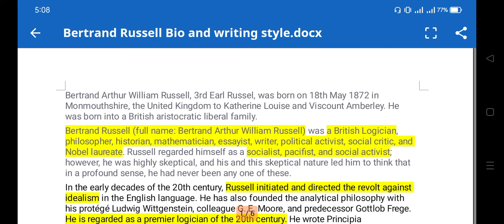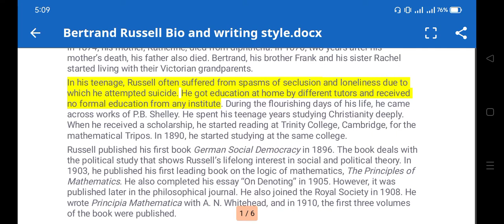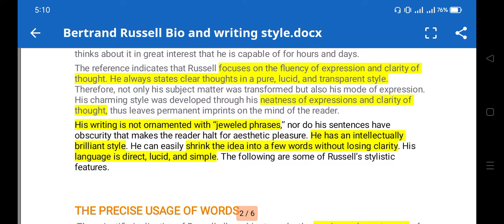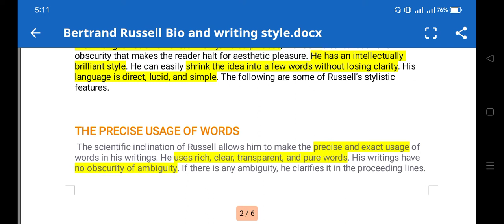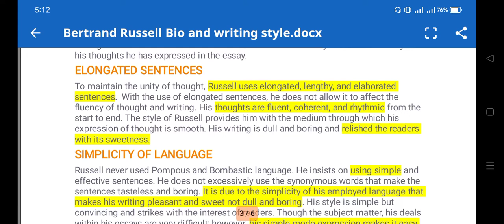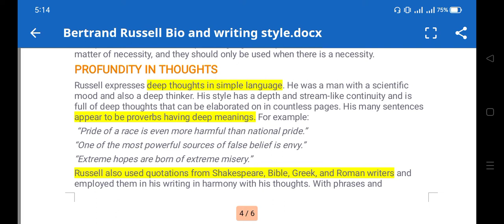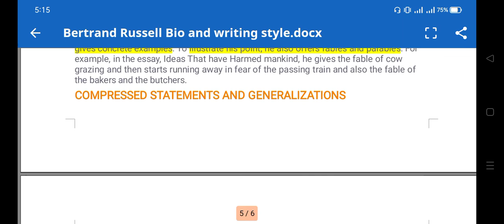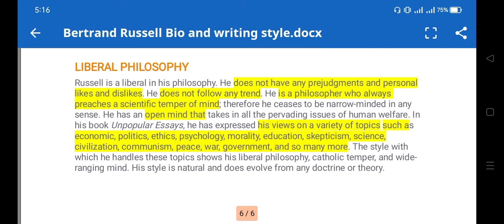Bertrand Russell | Biography of Bertrand Russell and writing style of Bertrand Russell.